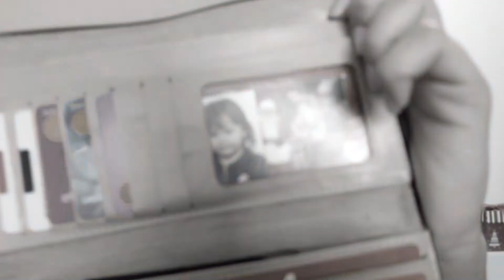MOSTRANDO O QUE TEM NA MINHA BOLSA 2020 l RAYANA TORRES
Oieee, no vídeo de hoje eu mostrei o que tem na minha bolsa, a pedido de uma seguidora!